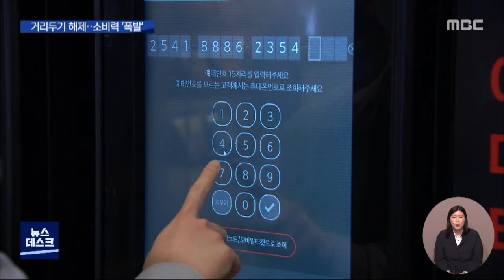거리두기 해제에 소비 심리도 '들썩'/대전MBC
사회적 거리두기가 완전히 해제되면서 시민들의 외출이 본격화되며 소비 심리도 들썩이고 있습니다.